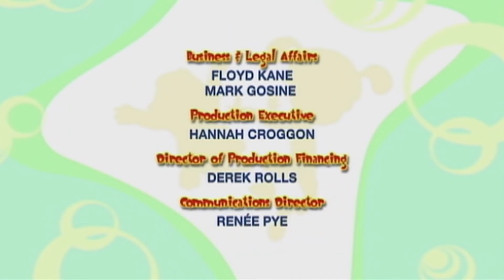🌈💜 Il Formidabile Mondo di Bo | Bo e lo strambo acconciatore | Cartoni animati per bambini 🌈💜